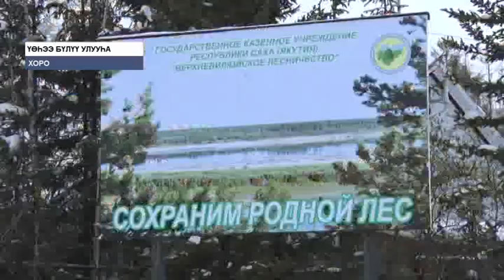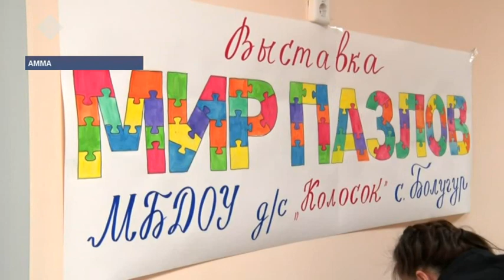«Саха сирэ» информационнай биэрии. Олунньу 28 күнэ, 13:30